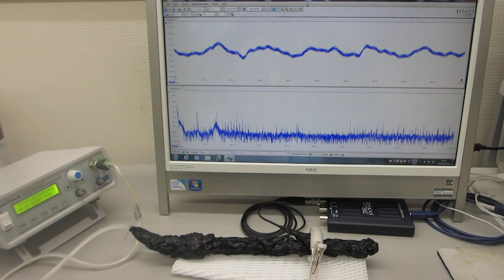超音波の圧電素子を調整する技術－－超音波の伝搬特性を測定・解析・評価する技術の応用－－（超音波システム研究所）